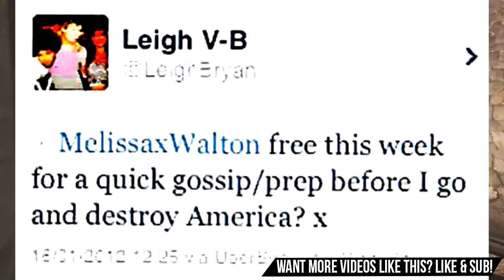DESTROYING AMERICA?!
Drop a SUB if you're new, and LIKE if you enjoyed! :D
THE DEATH OF AMERICA TRUMP DONALD